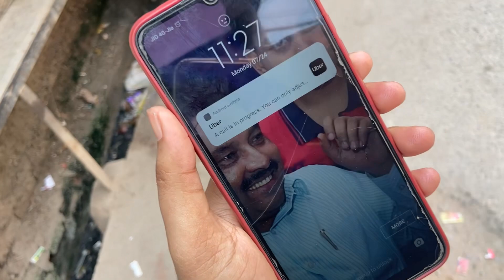Uncle Aunty Wapis Apne Ghar Chale Gaye 🥺 Emotional || Farhan Vlogger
I am Farhan Ahmad from Delhi I am making lifestyle vlogs and students life vlogs related videos I will share my life with you guys I am making vlogs in schools class room outdoor indoor & making lifestyle Travelling Please guys subscribe my YouTube channel & keep supporting me guys I see many big dreams but it’s not possible without you guys so please subscribe our YouTube channel.

I’m From ( New Delhi ) india 📍